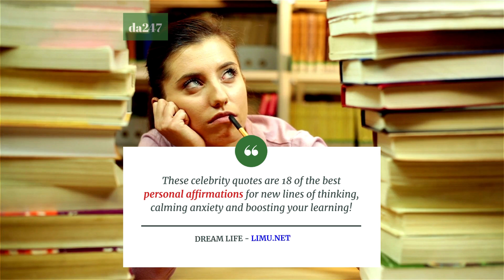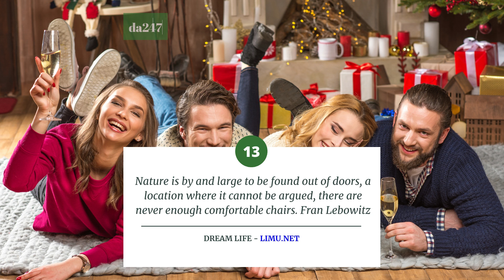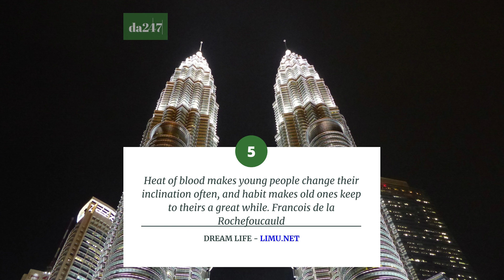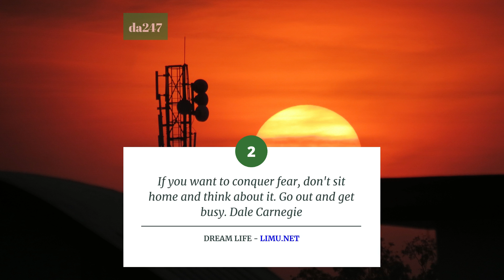ASMR For Learning - 18 Mindset Affirmations For New Lines Of Clear Thinking And Stellar Retention!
How does ASMR for learning work? Here is your private mindset session to expand creativity, increase retention and comprehension!

These celebrity quotes are 18 of the best personal affirmations for new lines of thinking, calming anxiety and boosting your learning!

I'm Addison the Ambassador Manager for Daily Affirmations 247. I'm just curious, do you like the Law of Attraction?

We are giving away copies of our Dream Life Manifestation program to new followers as a thank you! If I gave you the link would you check the program out?

1.  NEW! 20 Motivational Quotes For Truth And Honesty (AFFIRMATIONS)

2.  26 Affirmations For Positive Living (Health, Wealth & Wisdom!)

Just keep going no matter what.

▹ YOURS FREE: Listen To These Law of Attraction Books Now!
The Secret (Rhonda Byrne)
The Science of Getting Rich (Wallace D. Wattles)
You Were Born Rich (Bob Proctor)
Think & Grow Rich (Napoleon Hill)
It Works! Famous Red Book